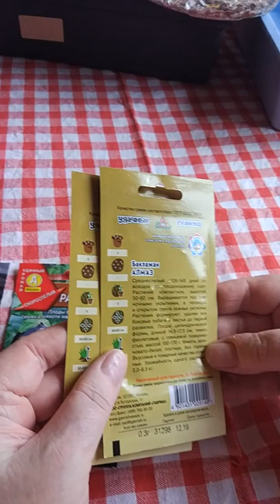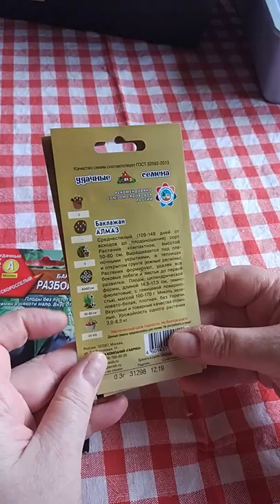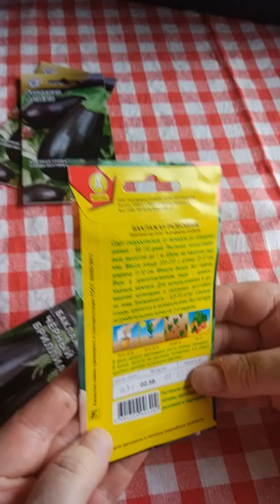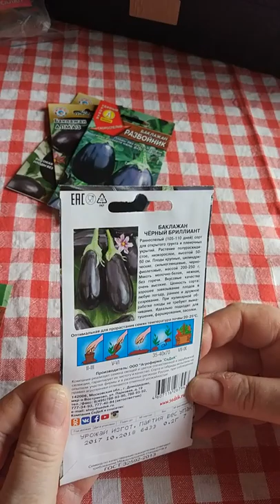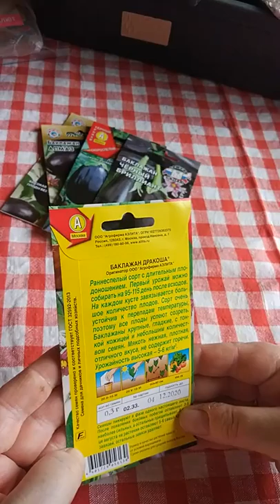Баклажаны - урожайные сорта.